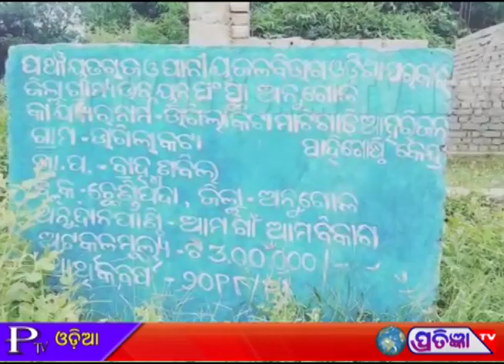ଅବ୍ୟବସ୍ଥା ଘେରରେ ବ୍ରାହ୍ମଣ ବିଲ ଗ୍ରାମପଞ୍ଚାୟତ ର ମାଟି ଗାଡ଼ିଆ ସାହି